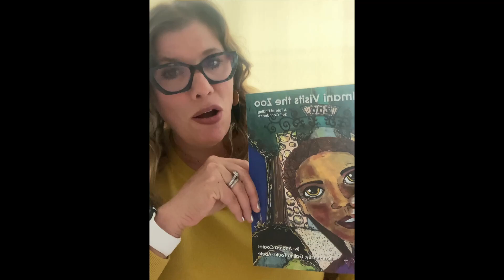Let's meet the illustrator of Imani Visits the Zoo!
Every place I visit asks questions about the person who illustrated both of my books. So, let's meet Galina!